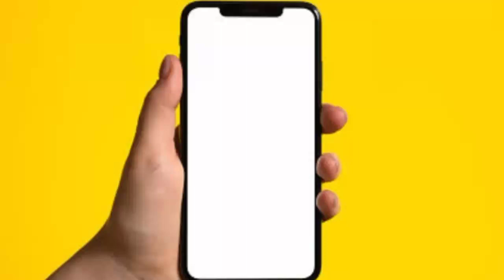Shivrayancha Chhava movie announcement || छत्रपति सम्भाजी महाराज पर बनेगी फ़िल्म || sambhaji maharaj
about this video - After the success of Subhedar, director Digpal Lanjekar announced his next project ‘SHIVRAYANCHA CHHAVA’...this is a Marathi film based on the life of  Chhatrapati Sambhaji Maharaj...!!!

chhatrapati shivaji maharaj biography
chhatrapati sambhaji maharaj
chhatrapati sambhaji maharaj status
chhatrapati sambhaji maharaj movie
chhatrapati sambhaji maharaj movie marathi
chhatrapati shivaji maharaj movie
chhatrapati sambhaji maharaj biography
छत्रपती संभाजी महाराज
chhatrapati sambhaji maharaj song
digpal lanjekar upcoming movie
digpal lanjekar upcoming movie list
digpal lanjekar new movie
digpal lanjekar movies